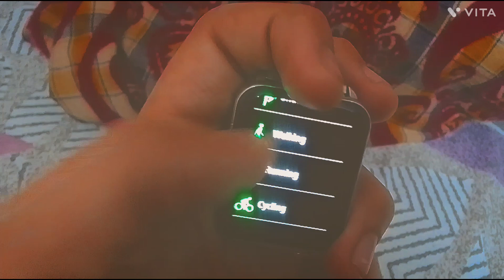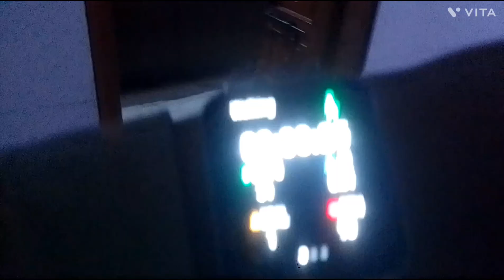MY HOUSE STEPS CHALLENGE 500 STEPS